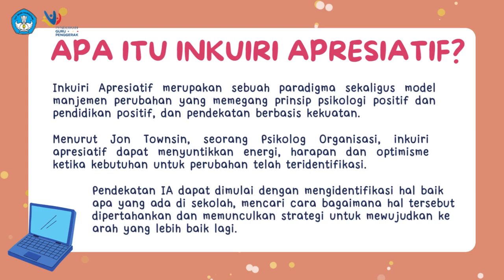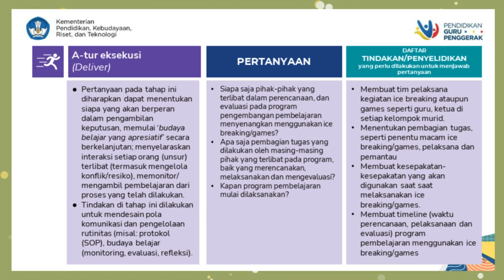Demonstrasi Kontekstual Modul 1.3. || Resti, S.Pd. || SMP LTI IGM Palembang || CGP Angkatan 10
Berikut merupakan tugas demonstrasi kontekstual tentang visi guru penggerak dan membuat prakarsa perubahan dengan metode BAGJA